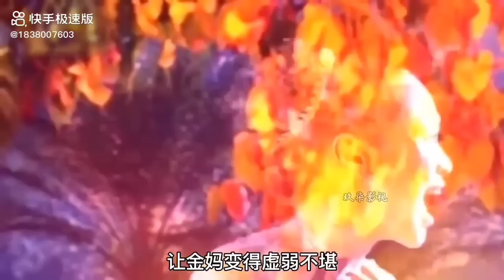Zaj dab neeg paj ntxhais nkauj ntsuag # 5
Thov kev koom tes sib pab os cov phooj ywg.

    ua tsaug o.